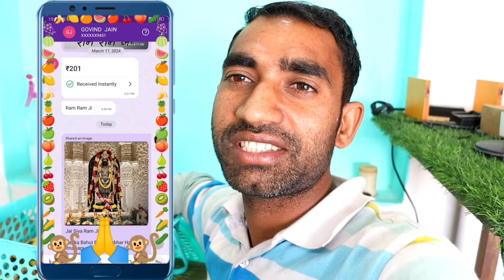वानर सेना की बहुत ही फनी Banana Party| Monkeys Funny Banana Party🍌🍌🐒| Feeding Monkeys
Acc. No..34510100002034
Ifsc Code-BARB0ROPARX

feeding monkey,
monkey feeding video,
monkeys video,
feeding animals,